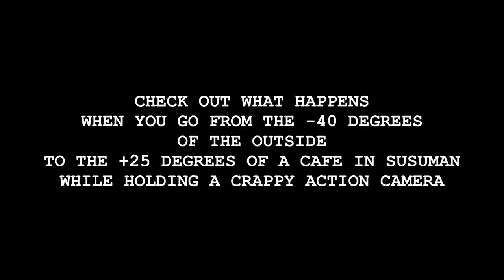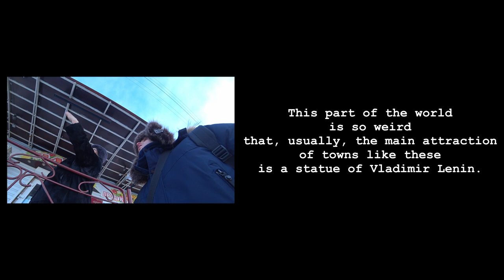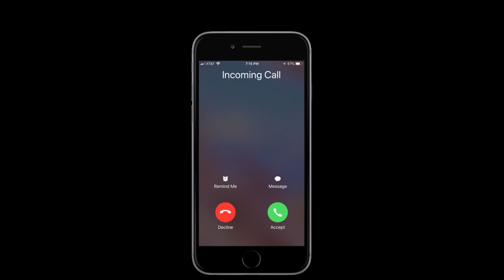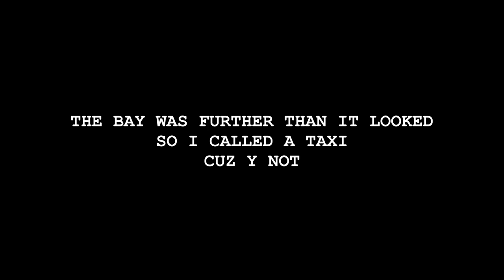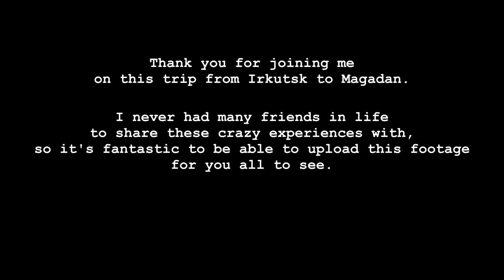A Day In Russia's Most Remote Region | Magadan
I MADE IT TO THE END OF THE WORLD! Magadan, here I come!

Join me on this final stretch of my journey on the Kolyma Road, from Susuman to Magadan.

- exclusive full-length videos from Siberia and the Former Soviet Union
- deleted scenes

In this video, I set out to the most remote city of Russia - Magadan! 🛹